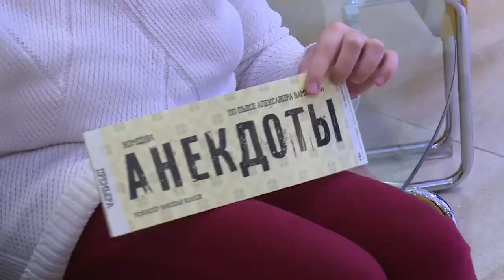В Щёлковском театре прошла премьера спектакля «Анекдоты»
В Щёлковском театре – премьера. Артисты представили зрителю спектакль «Анекдоты» по произведению Александра Вампилова. Подробности – в сюжете.